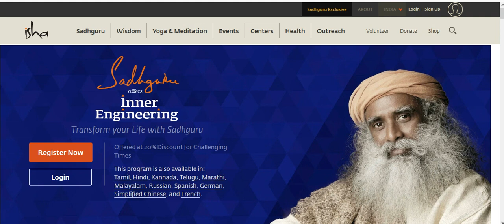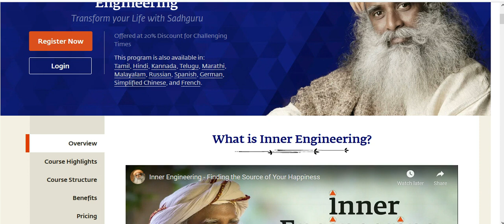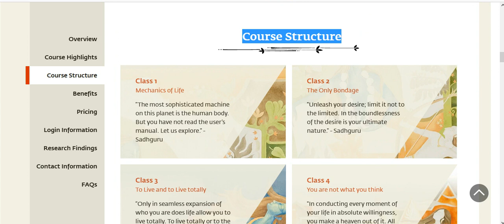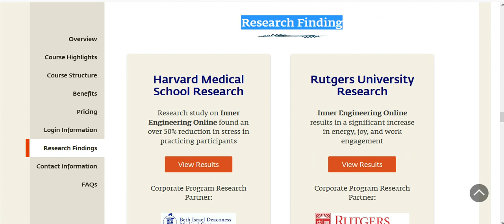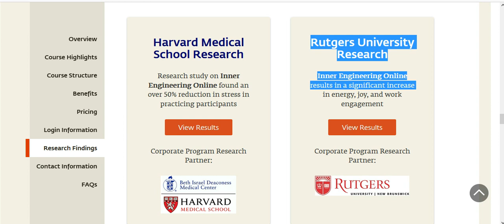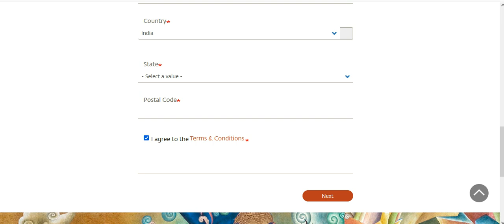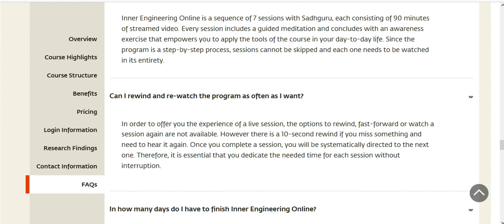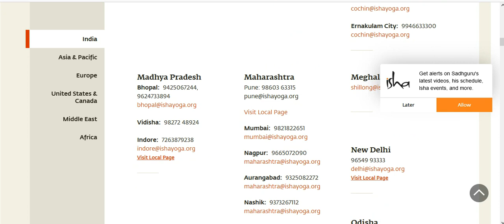ఒత్తిడిలేని జీవితం భయాన్నికోపాన్నితగ్గించుకొని టెన్షన్ లేకుండా జీవించడం sadhguru isha foundation